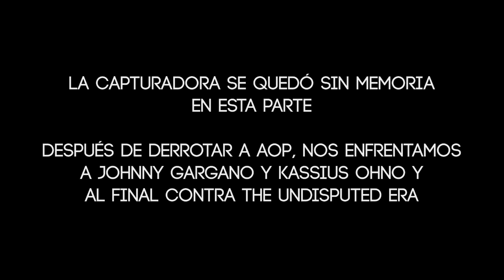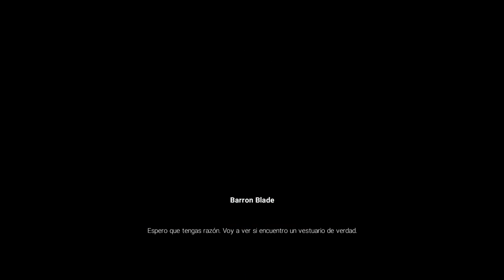WWE 2K19 (HD) - Mi Carrera #4: BCW vs NXT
¡Nunca digas nunca! ¡Esto es WWE 2K19!

En este video continuamos con el modo MiCarrera, regresamos a NXT como D-Generation X y nos enfrentamos contra todo el roster de la marca: Johnny Gargano, Kassius Ohno, AOP y The Undisputed Era, para finalmente hablar con Triple H, quien nos ofrece volver una vez más a NXT a un combate que nos cambiará la vida.

Canción del Outro: One Chance de CFO$